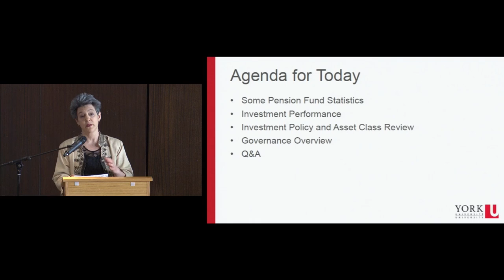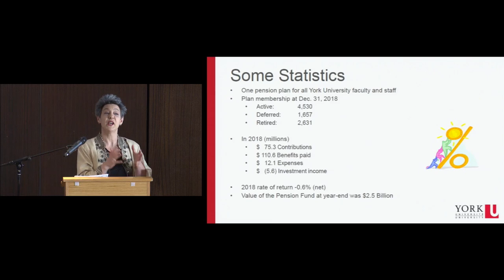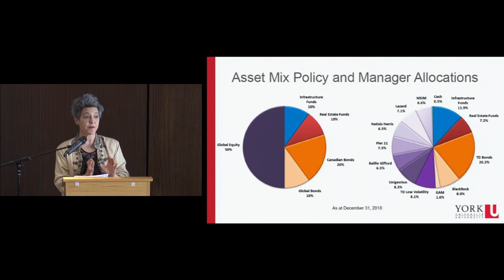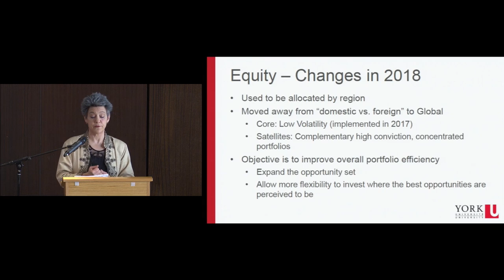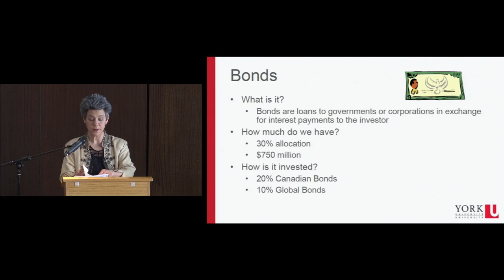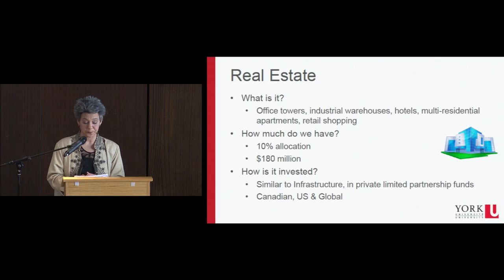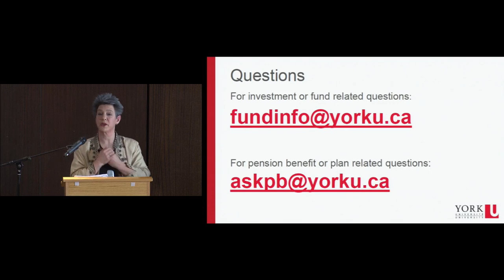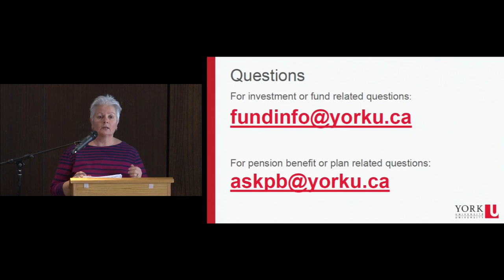Annual Pension Investments Presentation